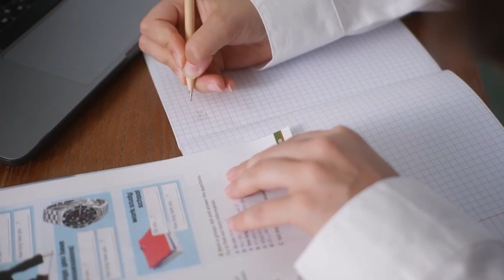एयर होस्टेजको यति धेरै तलब "Step-by-Step Guide: How to Become an Air Hostess in Nepal"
एयर होस्टेजको यति धेरै तलब "Step-by-Step Guide: How to Become an Air
Hostess in Nepal"
In this video, we will guide you through the step-by-step process of becoming an air hostess in Nepal. Being an air hostess is an exciting career that offers opportunities for travel, personal growth, and development. With our comprehensive guide, you will gain valuable insights and tips that will help you get started on your journey towards becoming an air hostess in Nepal. First, we will highlight the minimum requirements for becoming an air hostess in Nepal. We will cover the necessary qualifications, physical attributes, and personality traits needed to become successful in this field. Next, we will guide you through the application process, including how to apply for air hostess training programs and what to expect during the training. We will also give you practical advice on how to prepare for the required medical examinations and the importance of maintaining a healthy lifestyle. Additionally, we will discuss the importance of language proficiency and how it plays a significant role in being a successful air hostess. Finally, we will share some essential tips about how to ace the interview process and what airlines look for during the selection process. By following our guide, you will be in a better position to become a successful air hostess in Nepal.

This channel is a news portal and entertainment channel.

"Step-by-Step Guide: How to Become an Air Hostess in Nepal"
"Air Hostess Training in Nepal: Everything You Need to Know"
"The Journey to the Skies: Becoming an Air Hostess in Nepal"
"Air Hostess Career in Nepal: Requirements and Tips"
"Unlocking the Skies: Your Guide to Pursuing an Air Hostess Career in Nepal"

monthly salary of an air hostess in Nepal
how to become an international air hostess in Nepal
requirements for air hostess in Nepal
how much does it cost to study air hostess in Nepal
air hostess study fees
buddha air hostess salary in Nepal
best air hostess training institute in Nepal
air hostess training in Nepal